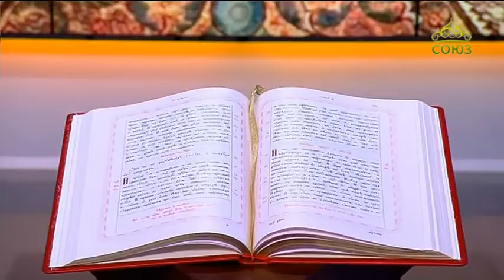Слово (Санкт-Петербург). Конфликт между чувствами и разумом